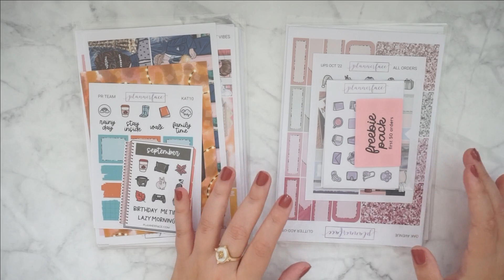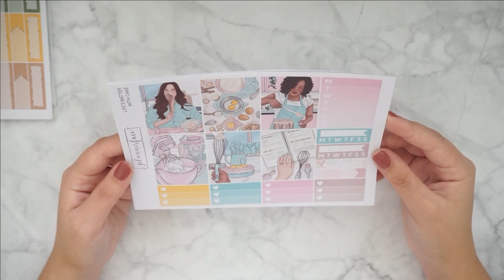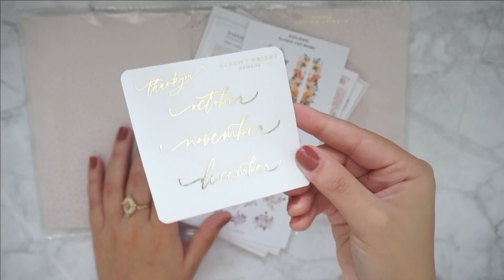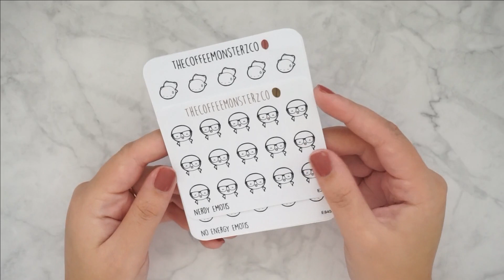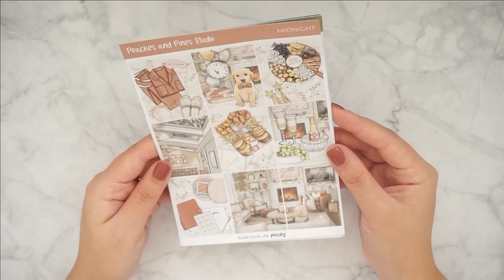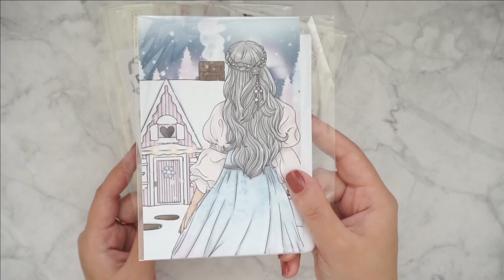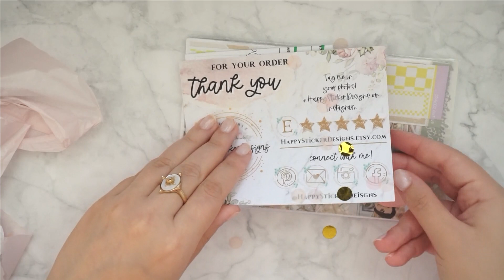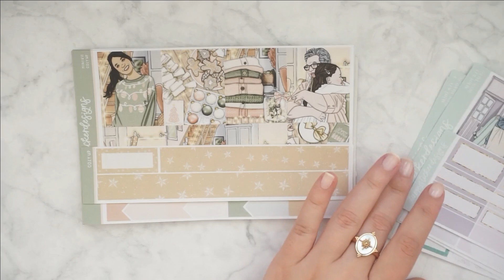Planner Sticker Haul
New Haul yay!